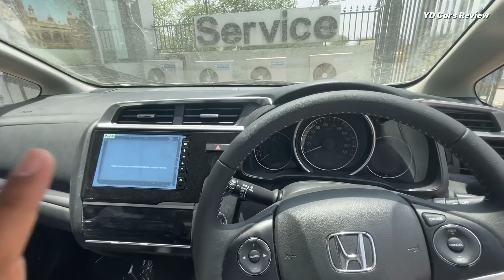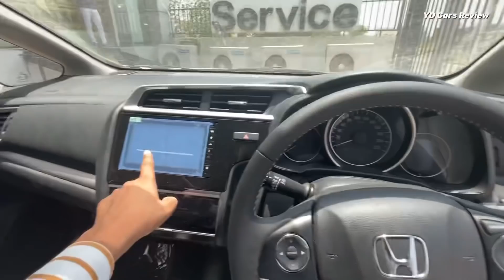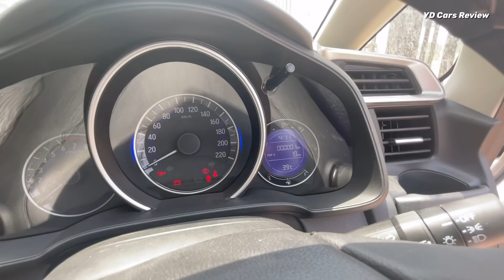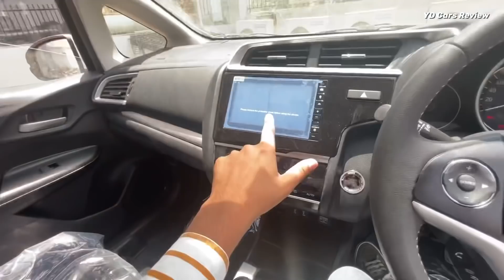2022 Honda WRV Top Model ❤️- ₹9.90 Lakh | Most Underrated SUV 😑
ARAI Mileage:-16 kmpl

MaxTorque:-(nm@rpm)110nm@4800rpm

Seating Capacity:-5

TransmissionType:-Manual

Special thanks :-
Pace Honda palwal (HR)
Ground Floor, Mathura Rd, opposite Omaxe City, Bharat Colony, Ramnagar, Palwal, Haryana 121102